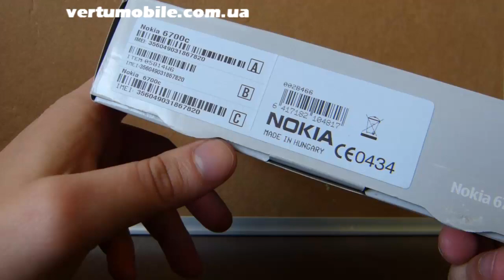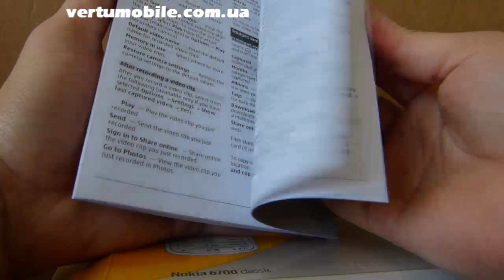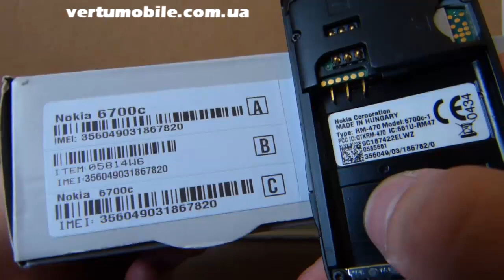Nokia 6700 classic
Краткое знакомство с Nokia 6700 classic + информация о том, как отличить оригинальный телефон от подделок. Характеристики и фото тут: